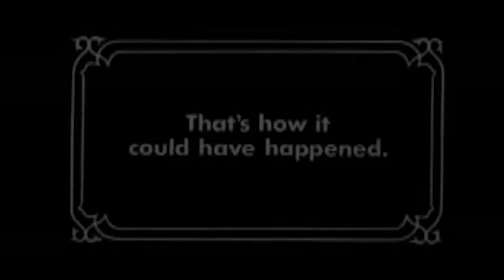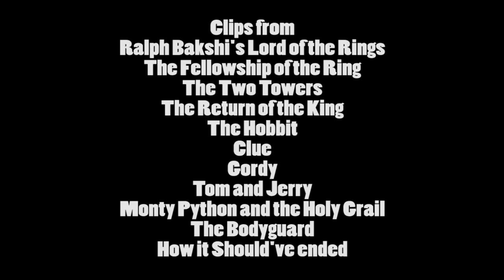Top 11 Dumbest Lord of the Rings Moments - Nostalgia Critic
Which moments are the least precious? Originally aired on July 11th,2013.